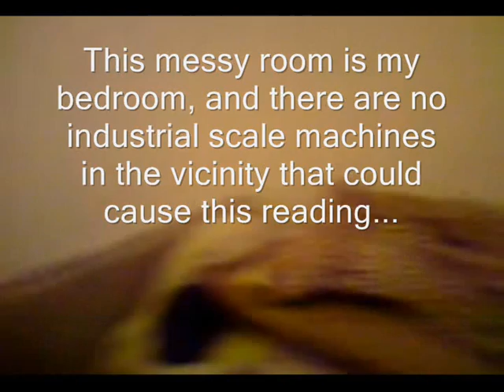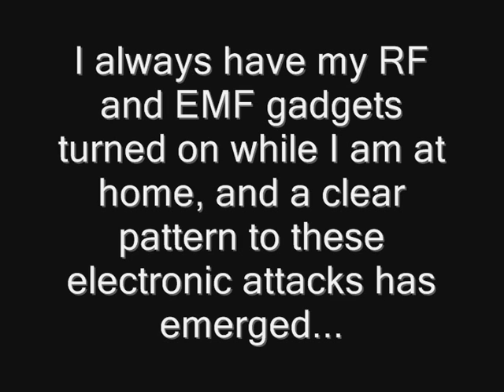Running HiTech Concentration Camps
But nobody knows, right? LOL...